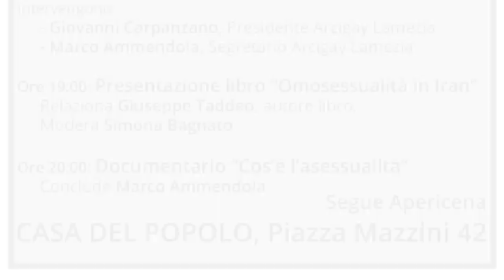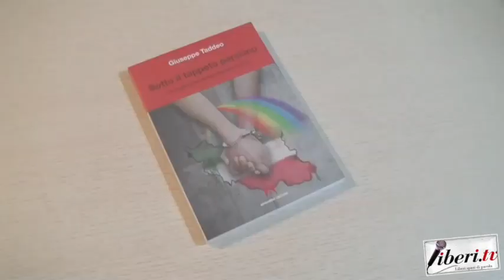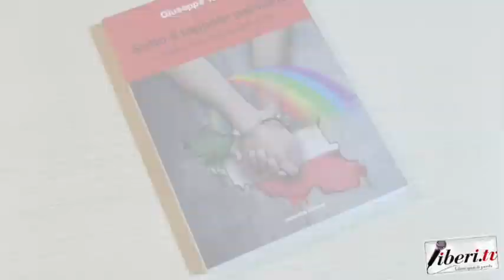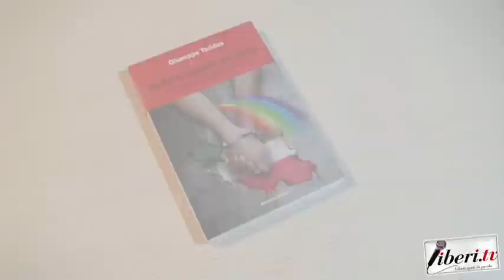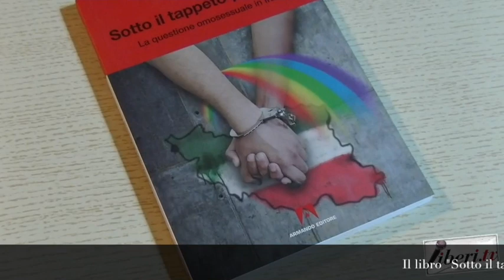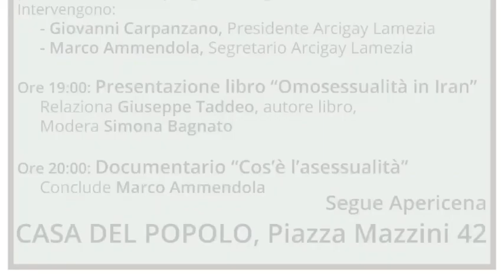Intervista a Giuseppe Taddeo, autore di "Sotto il tappeto persiano - Omosessualità in Iran"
Intervista a Giuseppe Taddeo, autore di "Sotto il tappeto persiano - Omosessualità in Iran" - Armando Editore
Lamezia Terme 14 luglio 2018